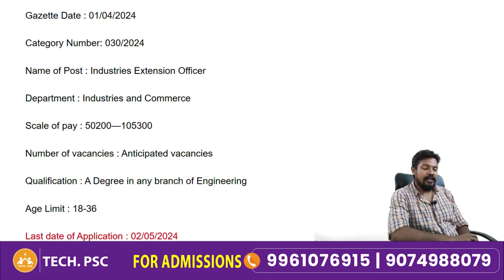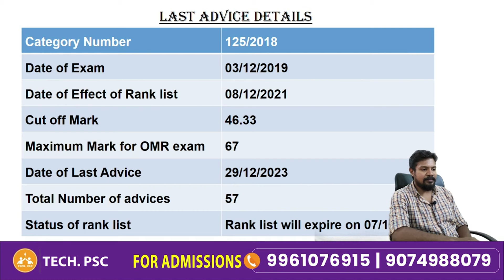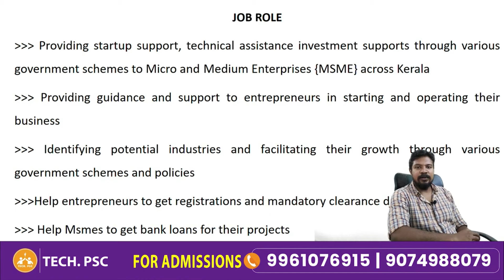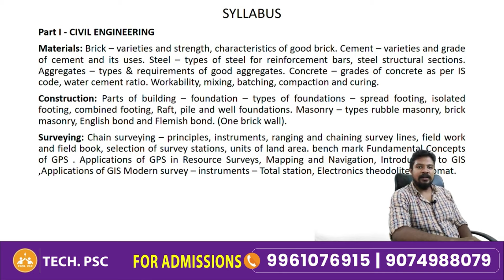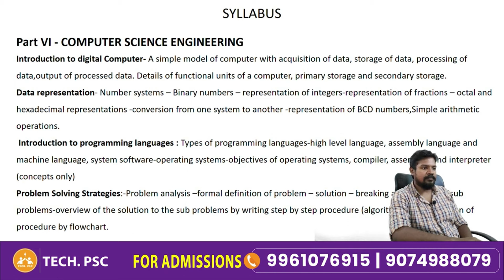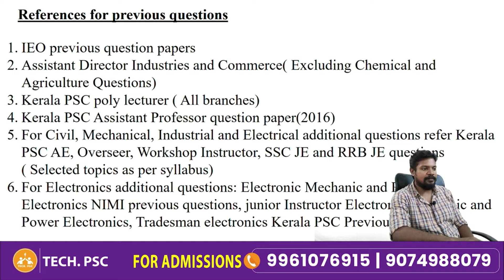Industries Extension Officer | Kerala PSC | Notification | Golden opportunity | B.Tech any branch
Industries Extension Officer (IEO) പരീക്ഷയെഴുതി വിജയം കൈവരിക്കാൻ ആഗ്രഹിക്കുന്ന ഉദ്യോഗാർത്ഥികൾക്ക്  Tech PSC ഇതാ ഒരു പുതിയ YouTube channel ആരംഭിച്ചിരിക്കുന്നു.
IEO Subject related videos ഇനി free ആയി TECH PSC: Industries Extension Officer YouTube ചാനലിലൂടെ കാണാം
IEO Notes and quizzes telegram channel il ഉണ്ടാകും  അങ്ങനെ നിങ്ങളുടെ preparation smart ആക്കാം

org Code for APP store : JQTLL